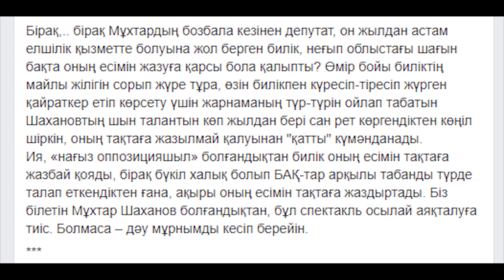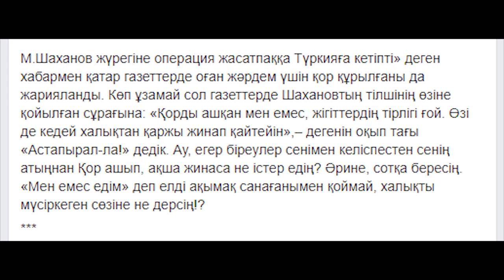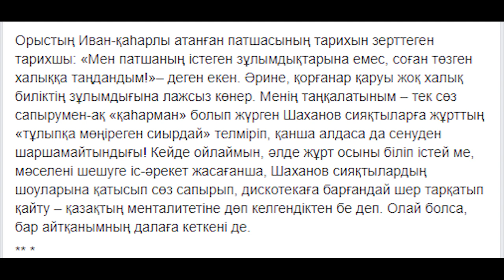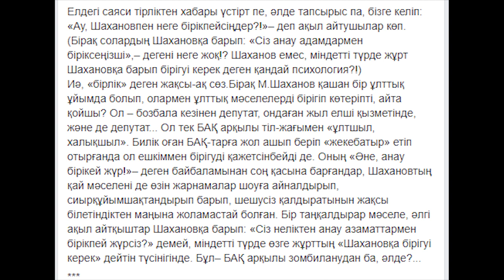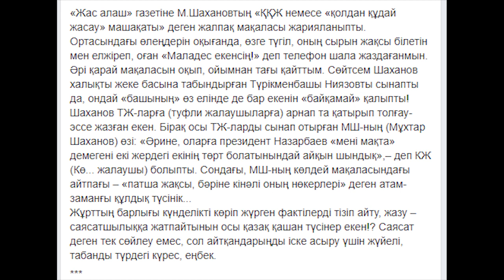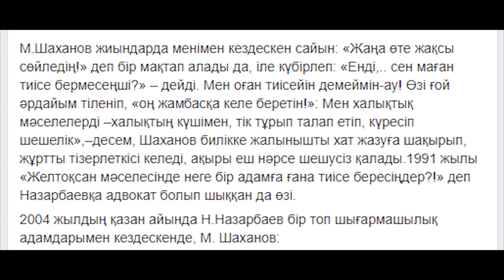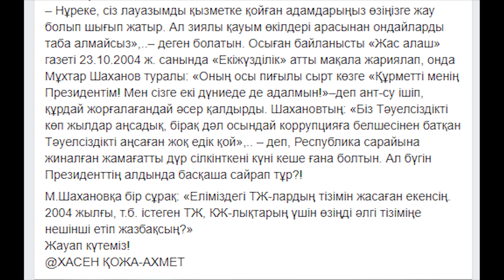Хасен Қожа-Ахмет М. Шаханов туралы